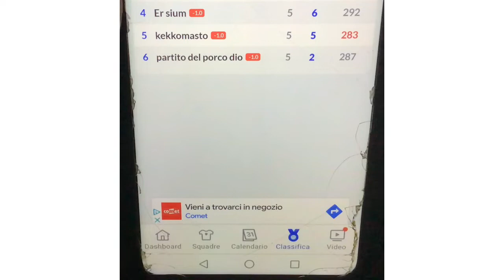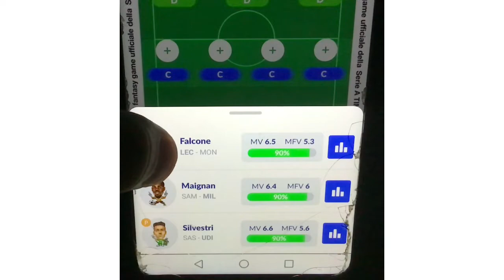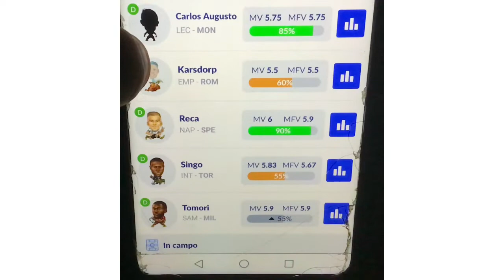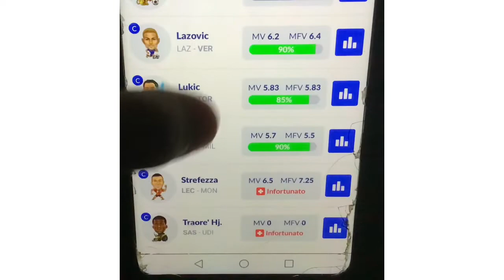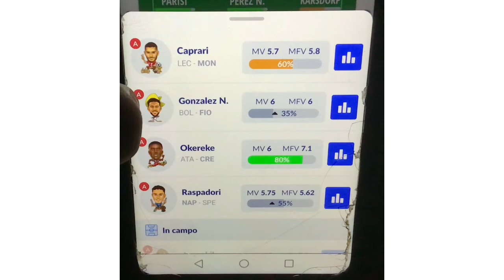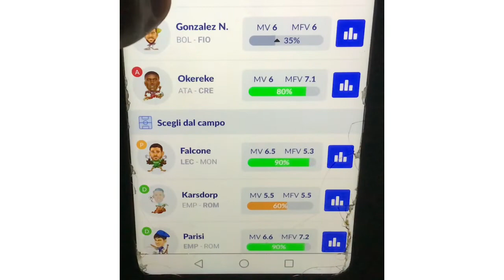SI RIPARTE CON IL GIRONE DI RITORNO… ~ SECONDO FANTACALCIO #11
In questo video andiamo a mettere la formazione in vista della sesta giornata del secondo fantacalcio